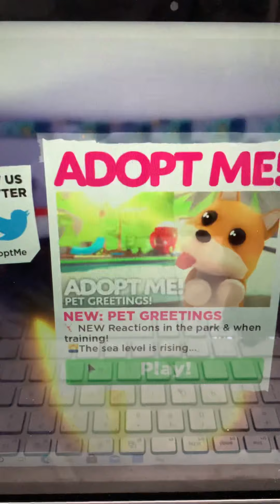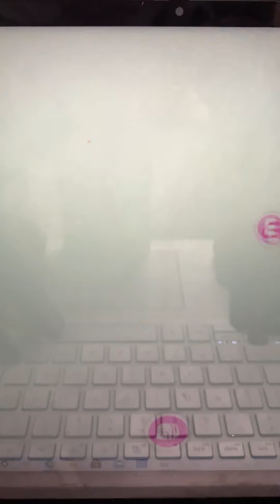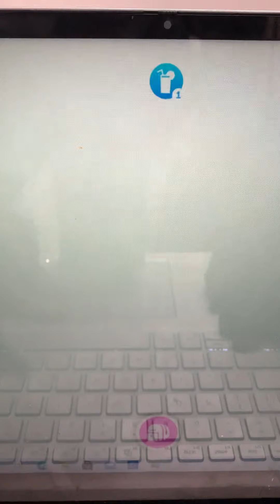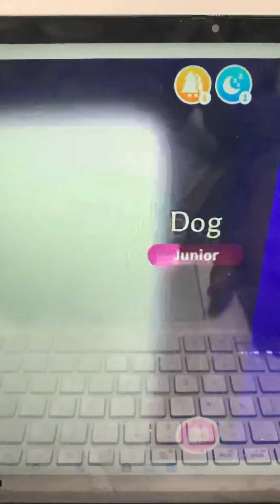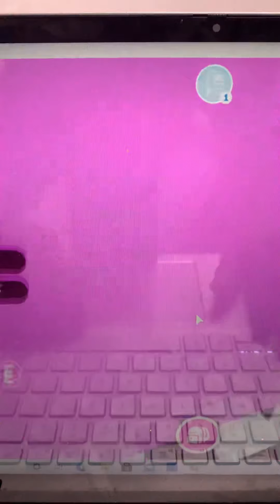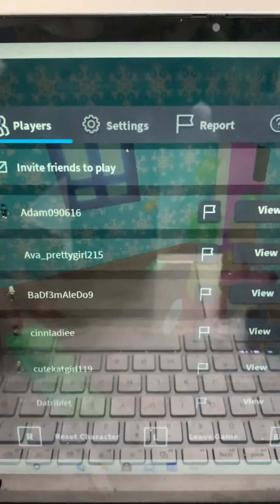New pet greetings + playful pets update + ocean egg countdown + gift refresh Adopt Me with Jetemy